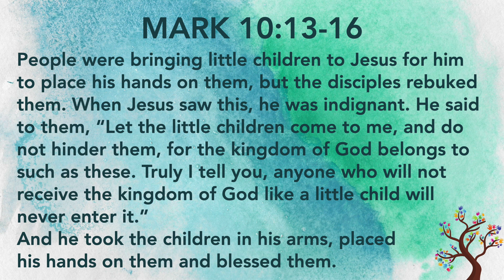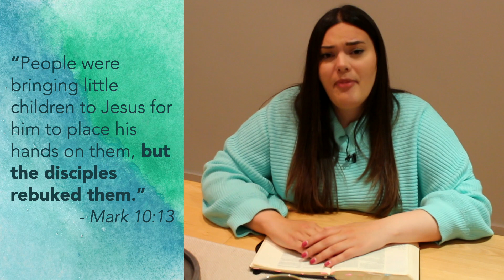Summer of Blessing (5) : A Special Blessing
Jesus had a special blessing for a special group of people, and some people were surprised and didn't like it at all! But who were they and why are they so important? Shona shares with us an encouragement to us all!
Mark 10:13-16
Speaker : Shona Hunter-Singh
From : Sunday 29th August 2021